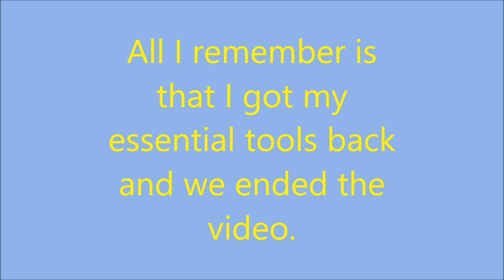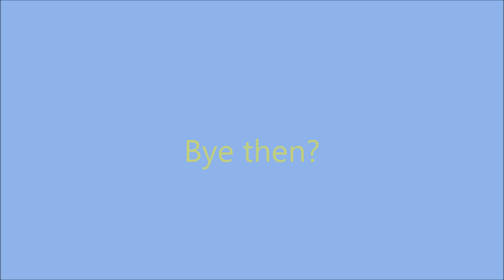Minecraft Xbox - Sky Race - Trading With The Penguin/Bunny Who Wants To Kill Me (10)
I run from a murderous bunny dressed as a penguin, then fail to get to a floating island while he gets shot repetitively by ghasts. Yep, a normal episode of Sky Race.